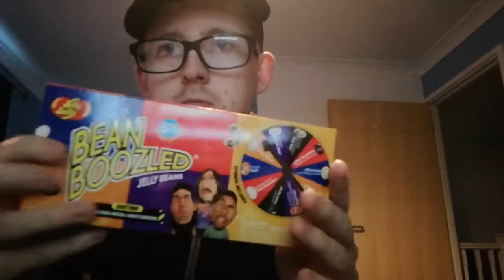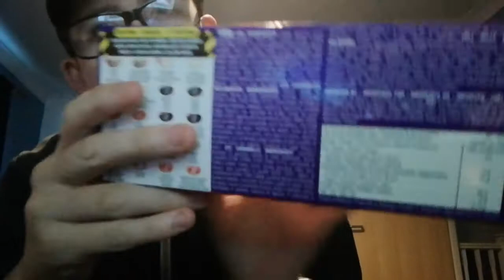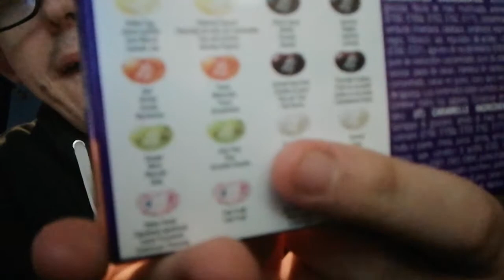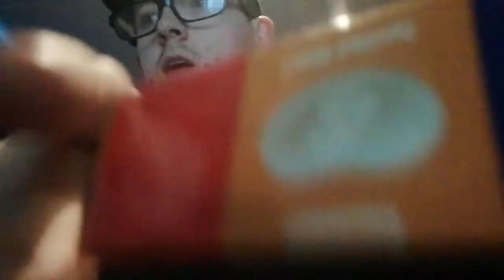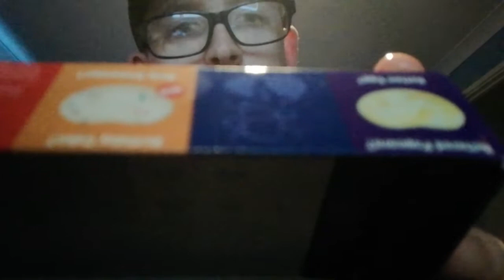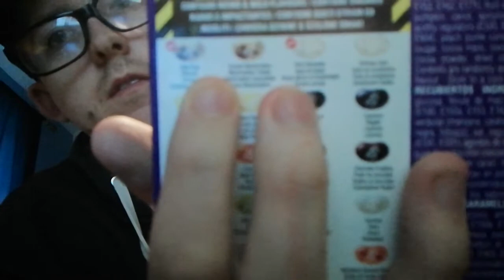I DID THE BEAN BOOZLED CHALLENGE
hi guys welcome back to announcer bing.
today im doing the bean boozled challenge with some nice jelly beans and some very disgusting ones as well.